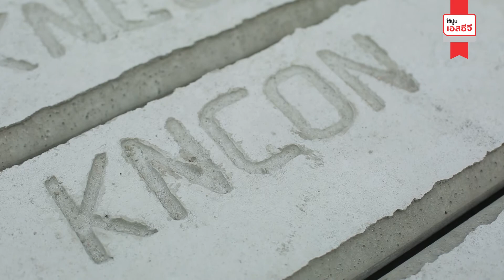SCG Endorsed Brand - บริษัท เคเอ็น คอนกรีต จำกัด 2019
Title:  SCG Endorsed Brand - บริษัท เคเอ็น คอนกรีต จำกัด
Client: SCG
Duration: 2.21 min